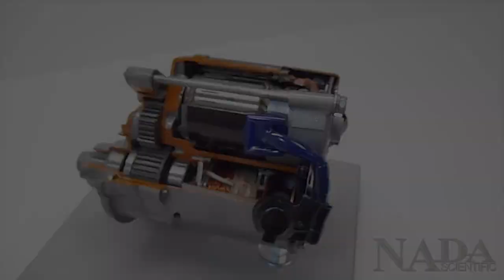Starter Motor with Reduction Gears - NADA Scientific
This product is a cut-away model of a starter motor with reduction gears for cars. It is mounted on a base.

Starter Motor with Reduction Gears for Cars - SKU: N98-ND10071

NADA Scientific©